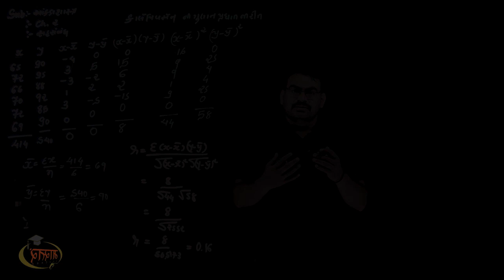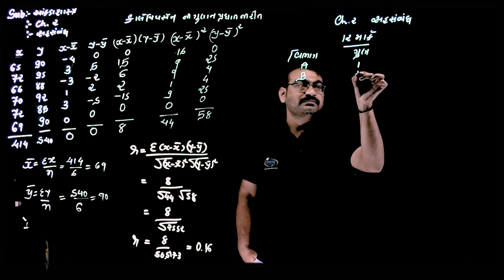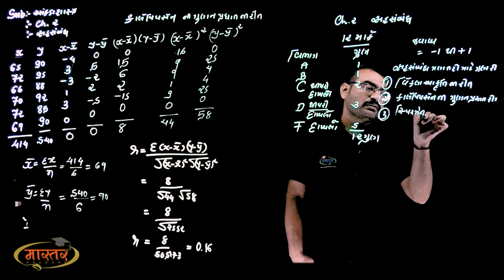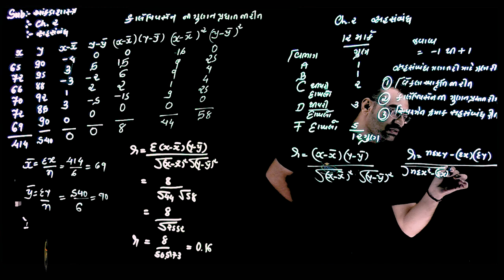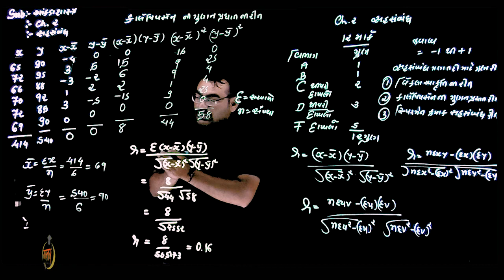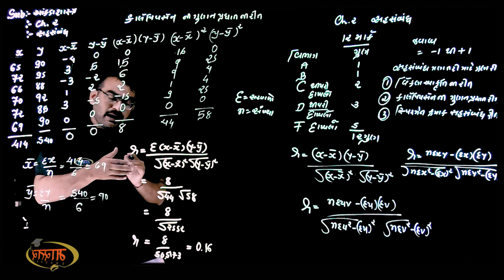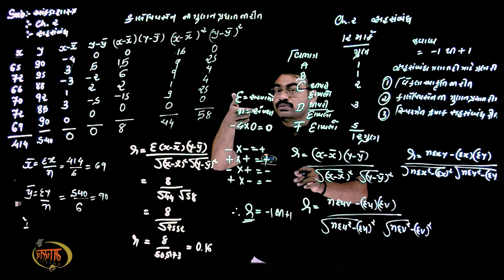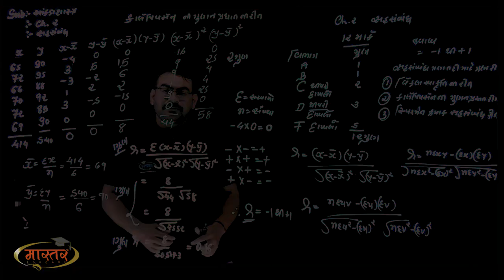STD 12, આંકડાશાસ્ત્ર , CH-2, સુરેખ સહસંબંધ, - Jayraj Sir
આ લેક્ચરમાં TOPIC કાર્લ પિયર્સન ની ગુણન પ્રઘાત રીત નો અભ્યાસ કરાવેલ છે.

અમારી Application Mastar Educareને Play Store પરથી download કરો અને કોઈપણ ધોરણના કોઈપણ વિષય ખુબ જ  સરળતાથી અને એકદમ ઓછા ભાવમાં Subscription લયને શીખો.
"હવે શાળા એ જવાની જરૂર નથી, શાળાજ તમારા હાથમાં છે."